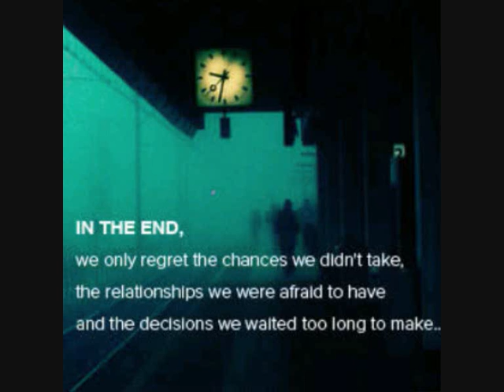Summer Breeze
Dedicated to my dear friend and Big Sister Linda Woodward. Your love and support means the world to me. Love you Sis x

From the Freestyle Hip Hop & R&B Album *Bounce & Twist

This was a one take freestyle recorded at the Kickstart Studios London.

Lyrics performed By Prophet MC